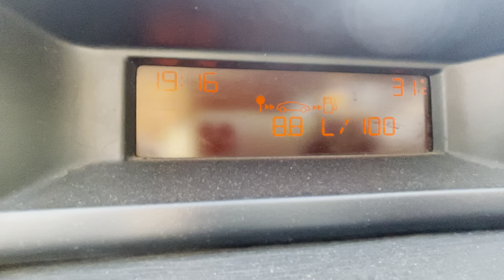Road ☀️💨 Russia summer 🌡+29 19:15 05.06.2023 Magnitogorsk +31